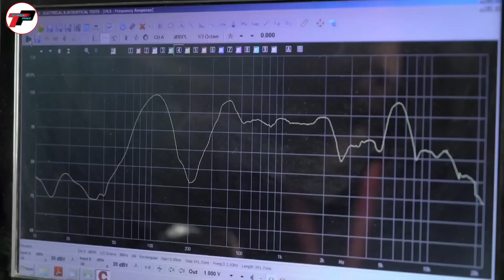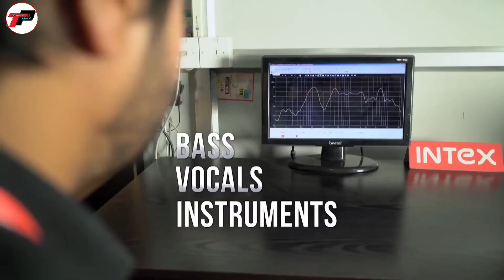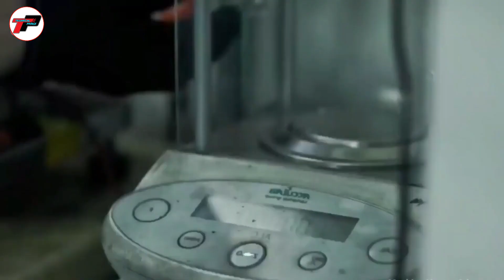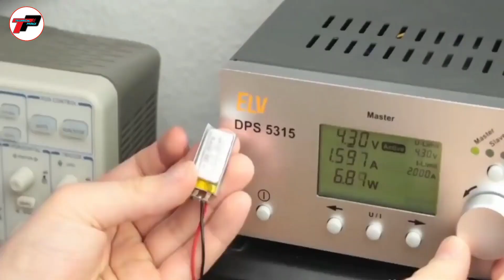Home Theater Manufacture Process | FACTORY में MUSIC SYSTEM कैसे बनता है | Home Theater Production